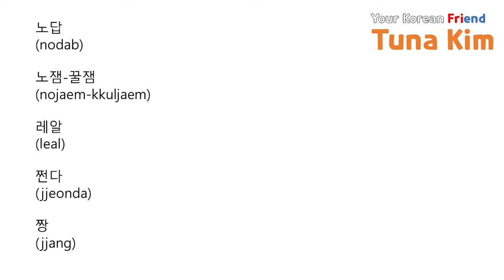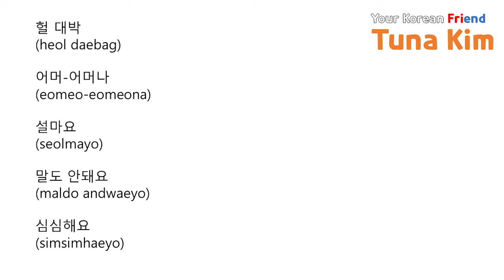100 Korean Expressions You Must Know - 4th Day (Expressing Emotions)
The Fourth Episode of [100 Must Know Expressions]
You can use these expressions in Expressing Emotions

Icons by Flaticon
Piano & Sax - Joakim Karud